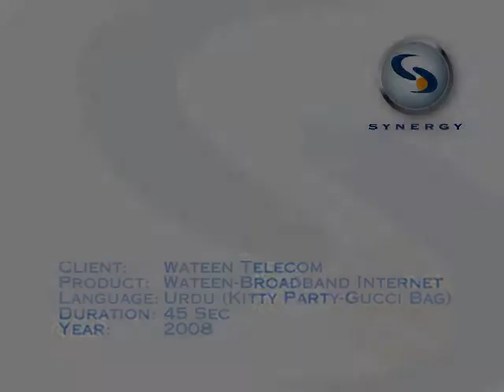Wateen 'Kitty Party' 2008